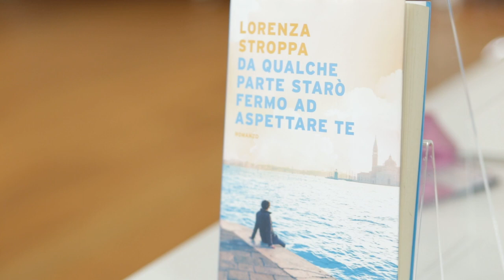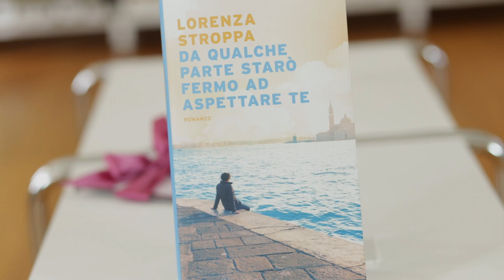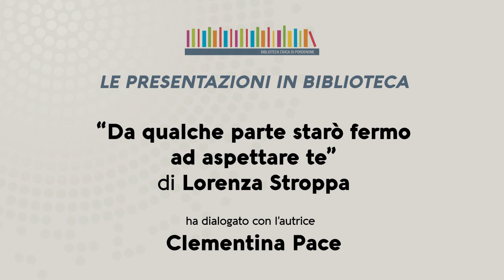Presentazione "Da qualche parte starò fermo ad aspettare te" di Lorenza Stroppa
Dialoga con l’autrice Clementina Pace.
Letture in collaborazione con Unione Italiana dei Ciechi e degli Ipovedenti ONLUS - APS.